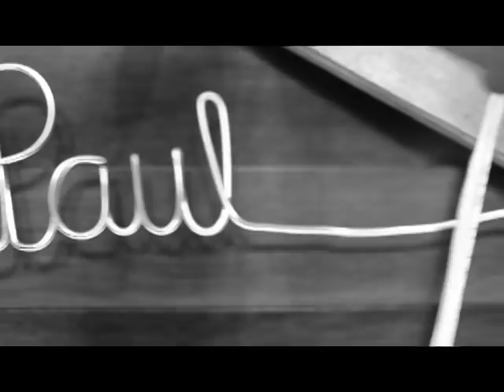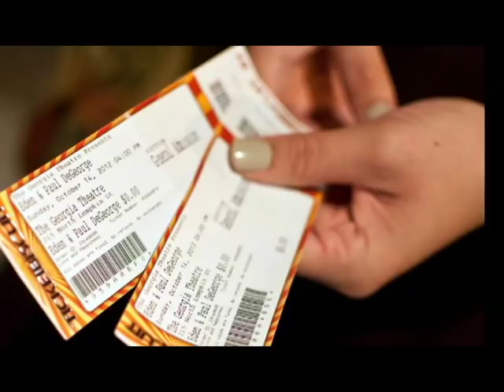Paul and Eden's Wedding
Video & Photography by Roberto Ojeda